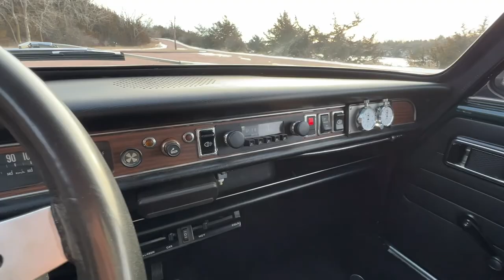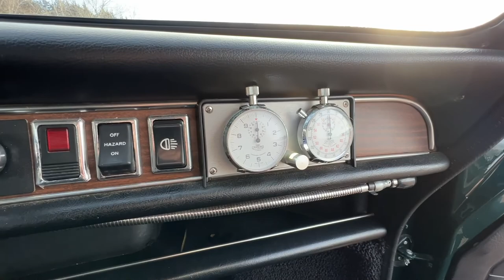Restored 1971 Austin America - Frankman Motor Company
Restored 1971 Austin America - Coupe - British Racing Green Exterior - Black Vinyl Bucket Seat Interior - 4 Cylinder Engine - 4 Speed Manual Transmission - Factory Tach - Full Listing Available - Stock# UKB3051M

We are known for loving Pickups here at Frankman's, but all of us are also just overall car people. We love these small economy cruisers as well as many other models that have come out of the UK throughout the 60's and 70's. These Austin America's being among the fold.

If you are familiar with British cars from this era or anything to come out of British Leyland, you'll know that. well. the build quality left a little bit to be desired. As well as to pretty much give up all hope of anything related to electrics or gauges to even pretend to function properly. It's a big trait from this era of British cars, and well known if you are an enthusiast of about any of them. However, that doesn't change the fact that this same time period gave birth to some of the greatest automotive designs in history. The original Mini, the E type Jaguar, and the Range Rover to name a few.

But when it comes to this particular Austin America, no need to fret! This full restoration not only has touched every part of the cosmetic areas of the car, but also all the mechanicals and electrics. So we dare say that everything works! From the windshield wipers, all the lights, blinkers, heater, and gloriously even the gas gauge.

One can assume these aren't exactly bragging points on most vehicles. Kind of expected. But on any British car from this era (especially one priced under $20k), its a real thing where the expectation of EVERYTHING working is definitely not the norm.